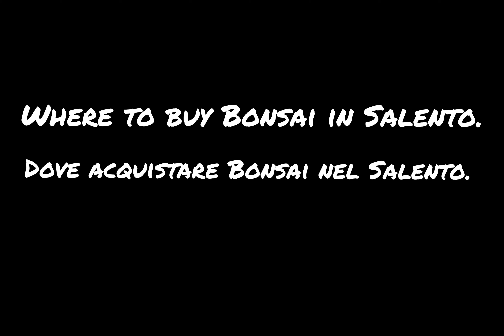Best place to buy Bonsai in Salento.